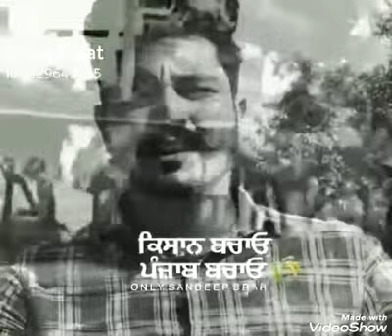cha vechan wala ki jne drd kissana da 🦅🦅🖕🖕